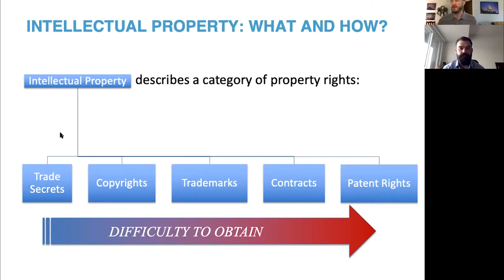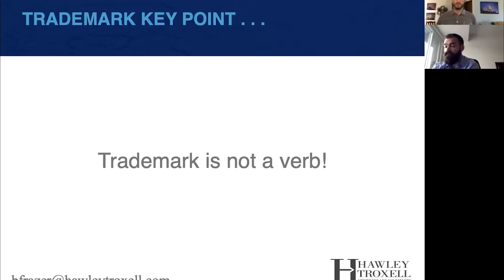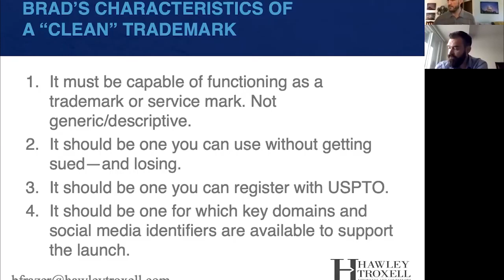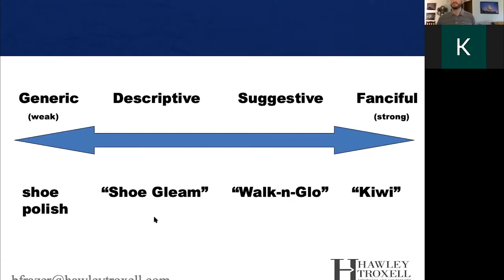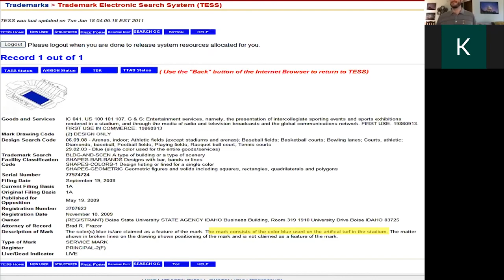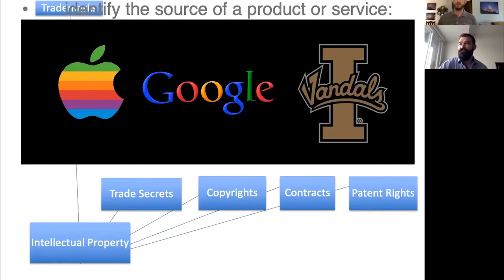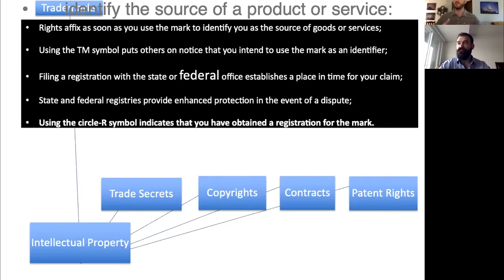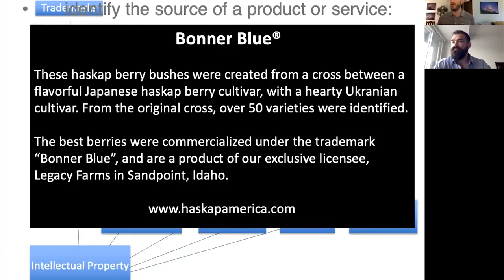Tech2Market June 12, 2020